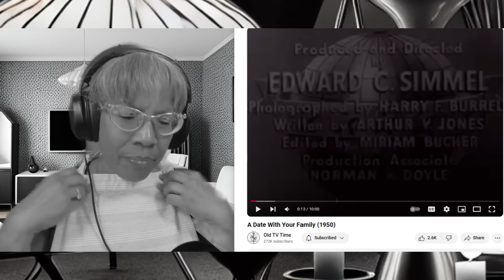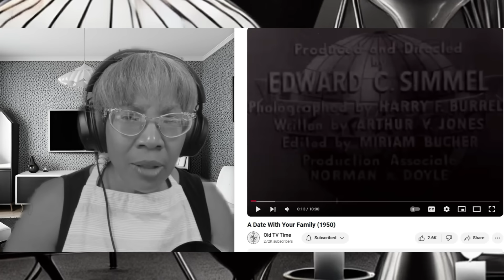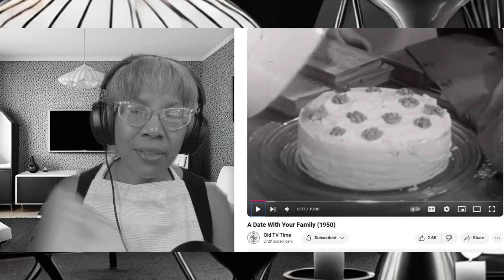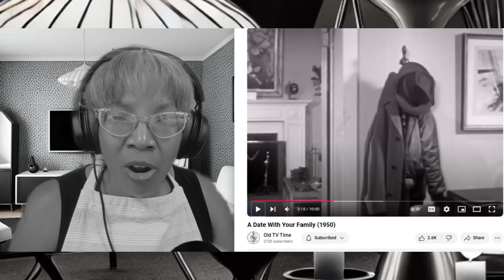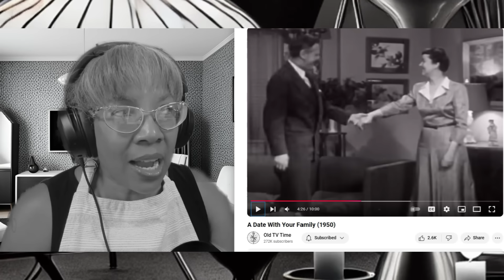1950s family life and debt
110k student loan paid off by PSLF waiver (2022)